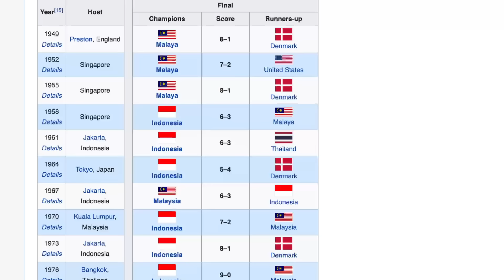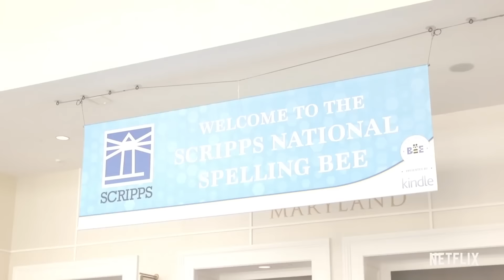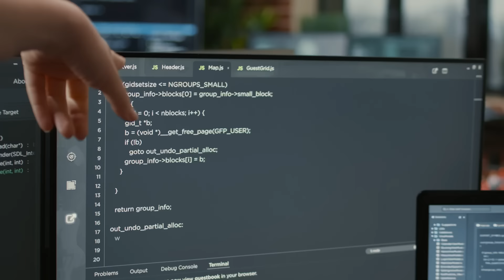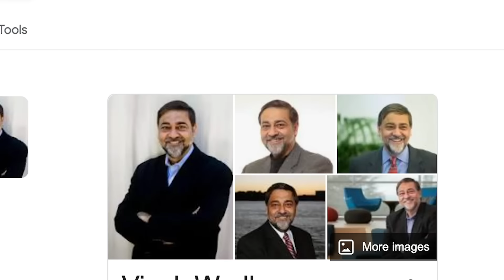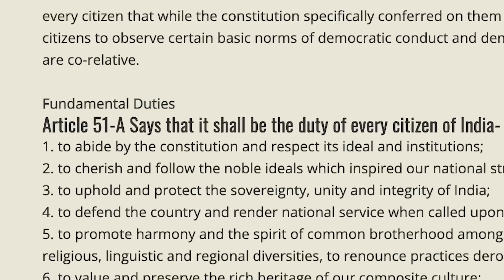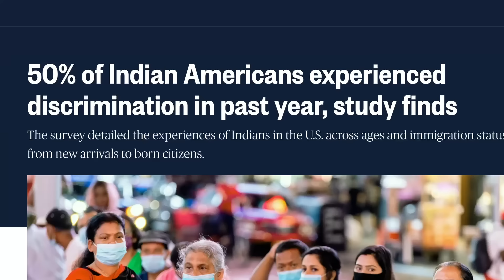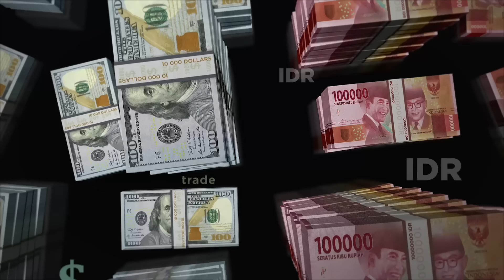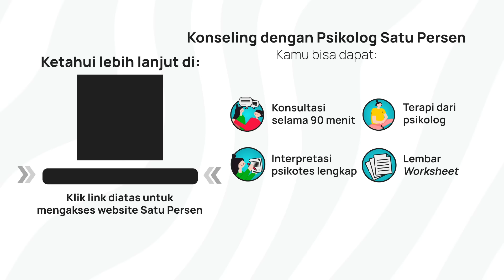Rahasia Di Balik Kesuksesan & Dominasi India | Satu Cerita Episode 3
Sebenernya kenapa sih banyak orang India yang bisa jadi CEO perusahaan kelas internasional seperti Google, Twitter, & Microsoft? Nah, di video kali ini Evan bakal ngebahas cerita India mendominasi Amerika melalui pendidikan & sains. So, tonton videonya sampai akhir, ya!

Selain itu, lo juga bisa akses playlist khusus buat video-video tentang produktivitas di sini

Dan buat lo yang pengen diskusi bareng Perseners lainnya, lo bisa banget ikutan grup komunitas kita di link berikut ini

Reference:
1) The Rise Of South Asian CEOs | Top Asian CEOs of Fortune 500 Companies
2) The Indian American Dream: By Putting Family and Education First, Indian Americans Rise
3) Why Indian American spelling bee success is more than just an endearing story
4) P. Williams, J. (2019). Journey to America: South Asian Diaspora Migration to the United States (1965–2015). Indigenous, Aboriginal, Fugitive and Ethnic Groups Around the Globe.
5) India spent $30 billion to fix its broken sanitation. It ended up with more problems
6) Why So Many Top Tech Companies Have Indian-Born CEOs, According to a Startup Veteran

APA ITU SATU PERSEN?

SOCIAL MEDIA UTAMA SATU PERSEN

TIM PENYUSUN VIDEO
Scriptwriter: Anindhita Parasdya
Audio Editor: Ananda Luchiano
Video Editor: Syifa Mediloka
Presenter: Ifandi Khainur Rahim
Poster Illustrator: Triaji Sanghika
Poster Designer: Triaji Sanghika